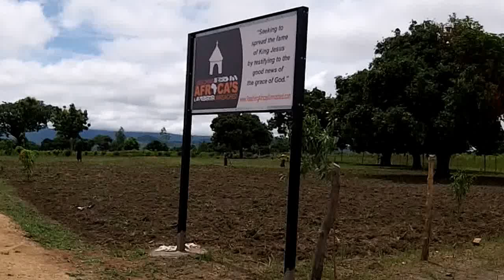Preparing for planting at Reaching Africa's Unreached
Preparing the ground for planting at Reaching Africa's Unreach